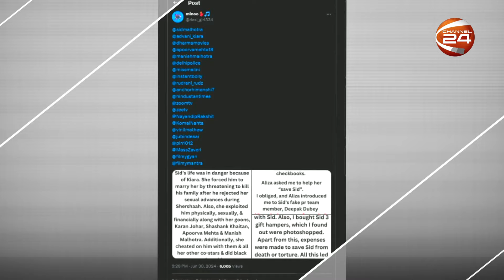বিনোদনের খবর | Entertainment 24 | EP- 701 | 03 July 2024 | Channel 24 Entertainment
»» Office Address:
Bangladesh.